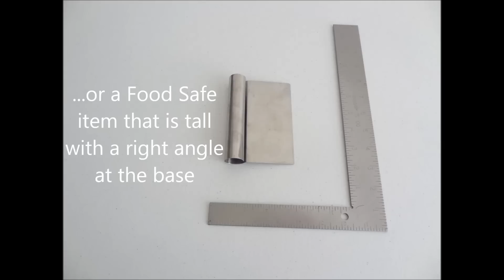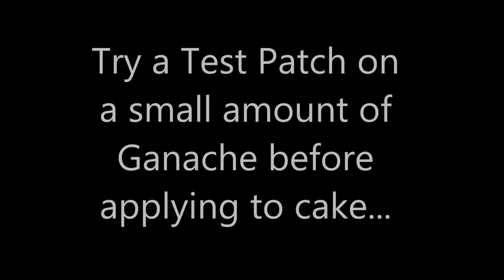Naked Ganache Cake With Gold Accents by Cupcake Savvy's Kitchen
Welcome to my Free Step By Step Tutorial on How To Make A Naked Pink Ganache Cake with Gold Accents.  If you don't like Fondant, this is the cake for you! Enjoy!